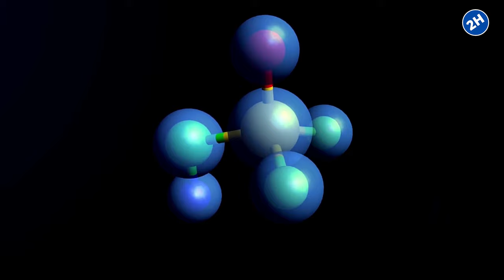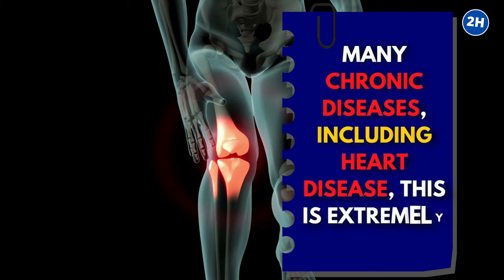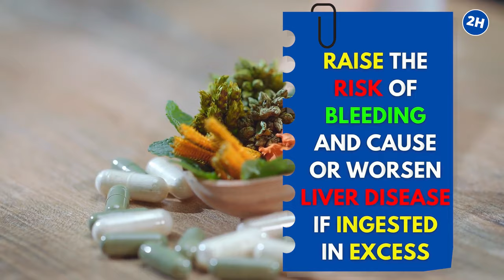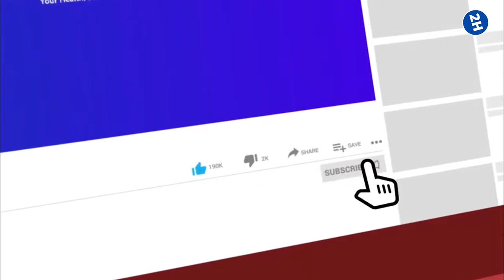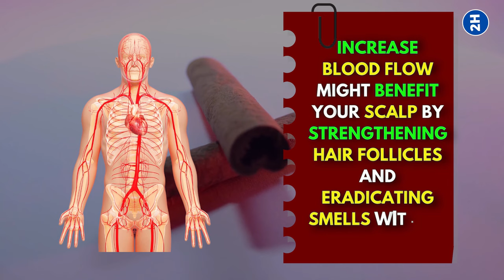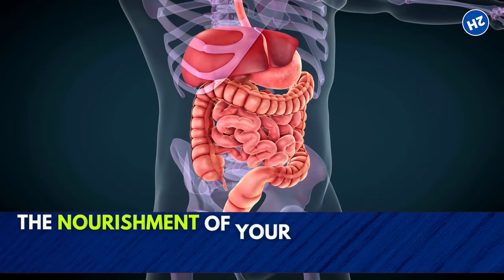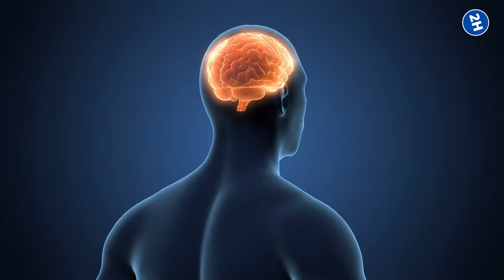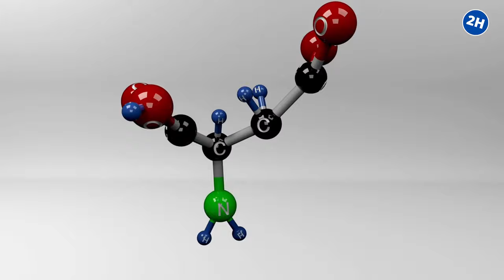THIS IS Why Drinking Cinnamon Tea Daily Will Do Wonders For Your Body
Looking for a delicious and healthy way to improve your overall health? Look no further than cinnamon tea! Cinnamon tea has numerous health benefits, including aiding in digestion, reducing inflammation, and boosting your immune system. Drinking cinnamon tea daily will help you reap all of these benefits and more.

✅ Loaded with antioxidants
Cinnamon tea is high in antioxidants, which are healthful substances that help you live a healthy lifestyle. Free radicals are molecules that damage your cells and lead to diseases including diabetes, cancer, and heart disease.

✅ Lowers inflammation and improves heart health
Cinnamon's components have been shown to decrease inflammatory indicators. Given that inflammation is regarded to be the basis of many chronic diseases, including heart disease, this is extremely useful.

✅ Helps reduce blood sugar
Cinnamon has been shown to have potent anti-diabetic properties by reducing blood sugar levels. According to research published in the Journal of the American College of Nutrition, this spice appears to work similarly to insulin, the hormone in charge of transporting sugar from your bloodstream to your tissues.

Cinnamon tea is frequently advertised as a weight-loss aid, and various researches such as the one published in Clinical Nutrition ESPEN have connected cinnamon consumption to fat loss or waist circumference decreases.

✅ Fights off bacteria and fungi
Cinnamon possesses antibacterial and antifungal effects in abundance. The main active component in cinnamon, cinnamaldehyde, inhibits the growth of bacteria, fungi, and molds.

✅ Helps reduce menstrual cramps and other PMS symptoms
Some menstruation problems, such as premenstrual syndrome (PMS) and dysmenorrhea, may be made more bearable by drinking cinnamon tea.

Cinnamon tea is simple to make and incorporate into your daily routine. It can be consumed hot or chilled to produce homemade iced tea. To create this drink, simply combine 1 teaspoon (2.6 grams) powdered cinnamon with 1 cup (235 ml) boiling water and mix well.

✅ Strengthen and Clean Your Hair
Cinnamon's capacity to increase blood flow might benefit your scalp by strengthening hair follicles and eradicating smells with its seductive perfume. Make a cup of cinnamon tea and set it aside to cool.

✅ Its water content delivers nutrients more quickly
Although it may seem obvious, the water in cinnamon tea performs an important, beneficial role, and the fact that tea is water-based provides numerous additional health benefits.

✅ Improves Digestion
Cinnamon supplements have been found in studies to improve gastrointestinal health in people who use them regularly. Cinnamon may stimulate gastric fluids and stomach acids when used as a digestive aid.

✅ Helps Fight HIV Virus
If HIV is not treated, the immune system of the body gradually deteriorates, leading to AIDS. While scientists work around the clock to discover a cure for HIV, certain natural therapies have been proposed to help reduce the virus's risk.

✅ Protection Against Cancer
Cancer is at the top of the list of the world's deadliest serious diseases. Cancer is characterized by uncontrolled cell development, and a standard cure has yet to be discovered.

✅ Effective Against Neurodegenerative Diseases
Neurodegenerative illnesses cause the brain's functioning and cell structure to regress. Parkinson's and Alzheimer's disease are two of these disorders.

⏰TIMESTAMPS:
0:00 Intro